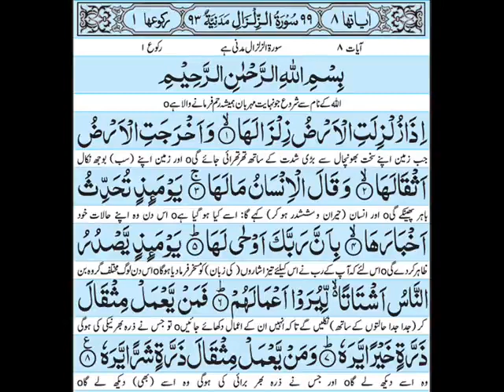surah zil zala with urdu translation.